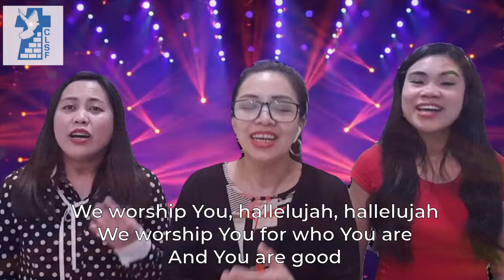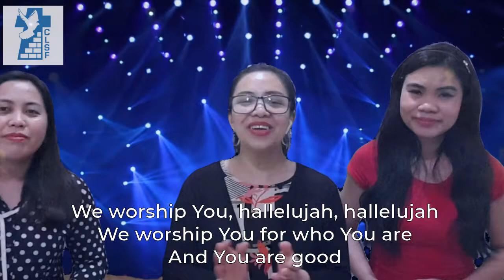LORD YOU ARE GOOD (Israel & New Breed Lyrics) cover by Virna, CLSF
Israel & New Breed Lyrics

And Your mercy endureth forever
Lord, You are good

People from every nation and tongue

Hallelujah, Hallelujah
We worship you for who you are

Hallelujah, Hallelujah
Who you are, who you are

You are good all the time
All the time You are good